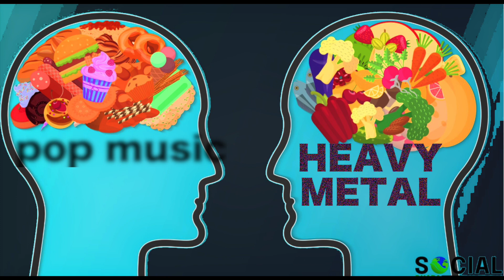roo kool to be schooled * Master Think Tank (2023)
In think tank we think like a human tank